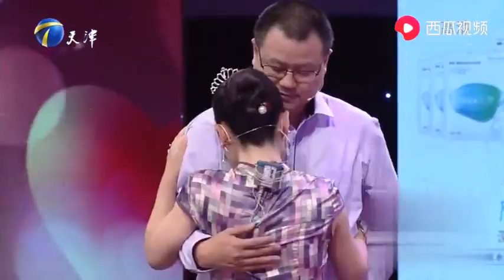妻子患癌不願拖累丈夫只想離婚，面對癡情丈夫現場淚目惹人憐！愛情保衛戰